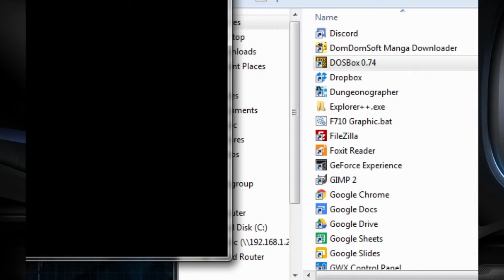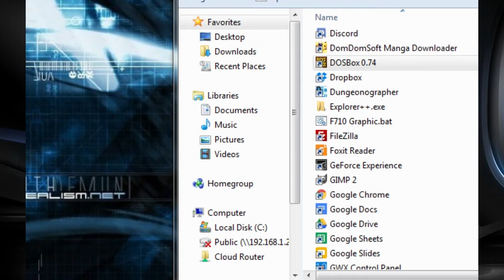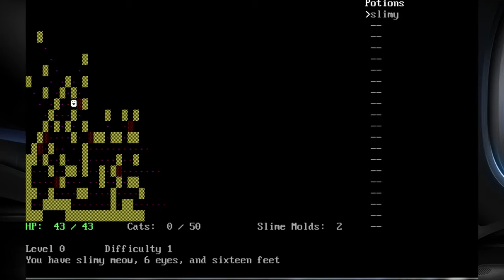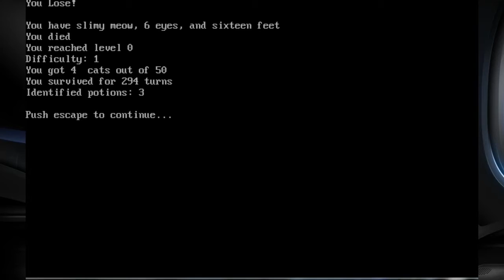Basement Quality - Guest Games (Hanferd's Adventure)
Game by David Taylor

Anna, Nathan, Taha, and Pat find cats in the Winchester mansion

Drinking Nickelodeon slime is way more refreshing than you would think.